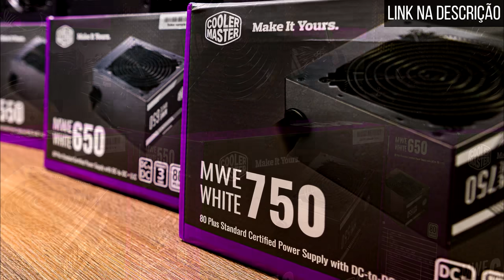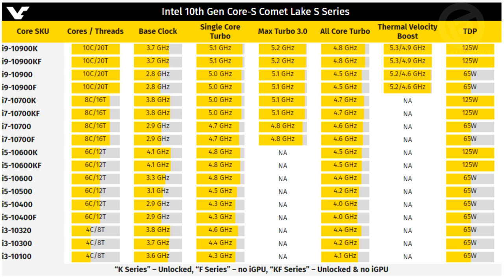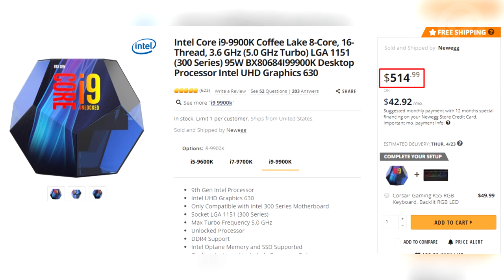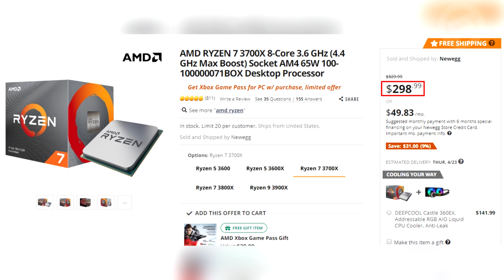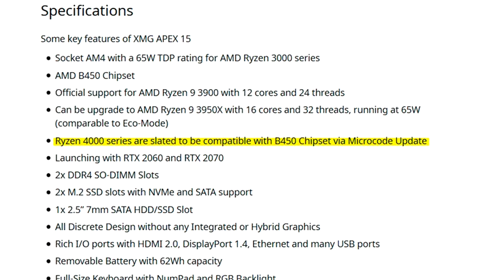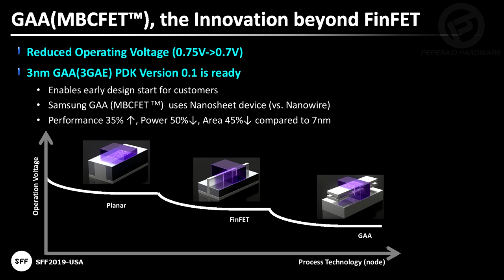Resumão - Ryzen 3 3100 & Ryzen 3 3300x / Placas Z490 & B550 / Nova GT 710 / GPU da Huawei? / CPU 3nm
E vamos de resumão! Hoje vamos falar sobre os novos RYZEN 3 3100 e RYZEN 3 3300x Zen 2 para competir com os novos Core I3, que chegam junto com as placas Z490 e B550. ASUS está remodelando a antiguinha GT 710, também comento sobre o futuro dos processadores entre outras coisas.